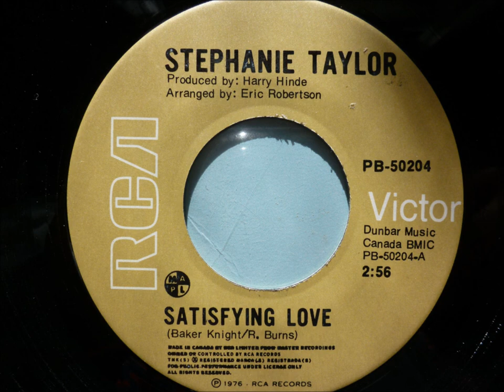Stephanie Taylor - Satisfying Love